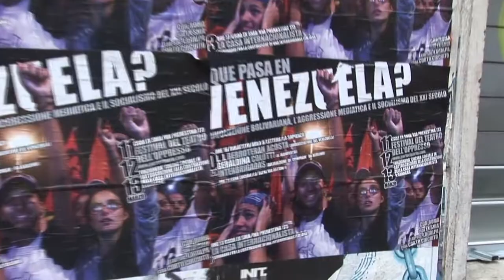Video-documentario Triple "R" - Racconti di donne tra l'India e l'Italia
Progetto India MAE Aid 9221
"Rafforzamento della leadership di base ed empowerment delle donne per promuovere i diritti nello Stato del Gujarat, India"
Dal 18 al 26 Marzo si è tenuto il workshop di videoproduzione organizzato da Progetto Sviluppo nell'ambito del progetto MAE Aid 9221 volto alla formazione ed empowerment delle donne nello stato del Gujarat, India, in collaborazione con l'Academy di SEWA (Self Empowerment Women Association).
Il corso, tenuto da Mastofabbro, factory di produzione audio/video, presso lo studio dell'Associazione in Via Fortebraccio 56, Roma, ha visto la partecipazione in qualità di formatore di Stefano Cormino, come collaboratori tecnici Pier Paolo Patti e Ignazio Vellucci, mediatrice culturale e interprete di lingua hindi Rosella Fanelli.
Le due partecipanti al corso, esponenti della Sezione Video di Sewa con pluriennale esperienza nella produzione di videodocumentari, sono state Aruna Parmar e Manjula Raval.
Il video è il risultato finale del workshop. Una riflessione sulla condizione della donna e sul suo ruolo nelle società italiana ed indiana.